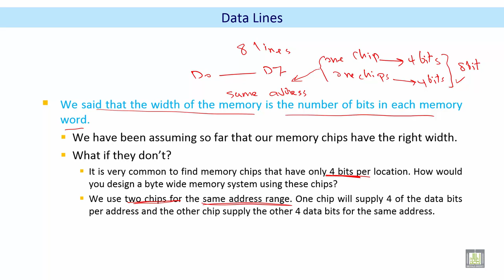Microprocessor based Systems | C2 - L11 | Data Lines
الدرس 11 : Data Lines